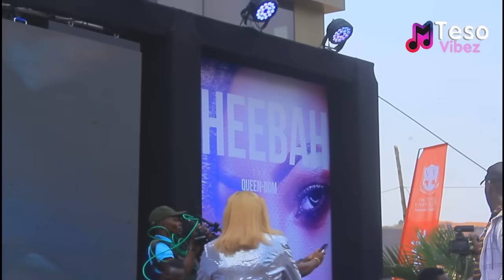Cindy Sanyu and Sheebah Karungi arriving at the press conference amidst cheers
Teso Vibez TV is a leading source of Entertainment news, current affairs, Celebrity Interviews, and Live  from Uganda.